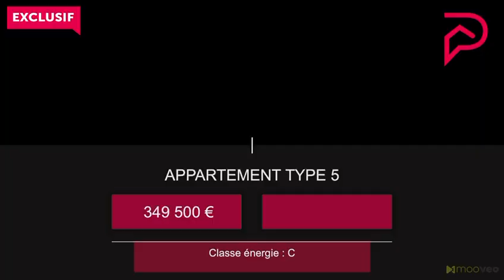APPARTEMENT TYPE 5 AU CALME RENOVE AVEC GOUT AU CENTRE HISTORIQUE DE FORCALQUIER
Les Agences Stéphane Plaza Immobilier Manosque / Vinon sur verdon ont sélectionné pour vous en Exclusivité rare dans le centre historique de Forcalquier au calme, à pied de toutes commodités, cet appartement type 5 entièrement rénové avec goût et vue exceptionnelle.
Le bien ce compose d'une pièce de vie double lumineuse avec cuisine  aménagée équipée ouverte sur la salle à manger, trois chambres avec placards/dressing , deux salles de d'eau.
Nombreux rangements, buanderie, triple vitrage, pompe à chaleur et cave privative viennent compléter ce bien.
Appartement au troisième et dernier étage sans ascenseur
VISITE VIRTUELLE SUR DEMANDE.
Les informations sur les risques auxquels ce bien est exposé sont disponibles sur le site Géorisques
Nous pouvons vous proposer gratuitement un avis de valeur et une véritable étude de votre bien immobilier. Au contraire d'une estimation en ligne qui est purement indicative et marketing. Découvrez tous nos biens sur notre site internet

Hors frais notariés, de publicité et d'enregistrement.